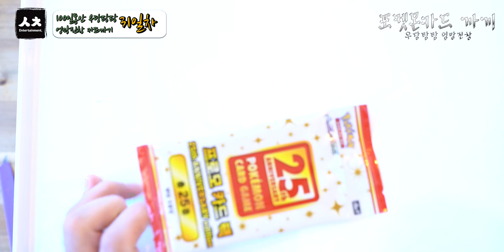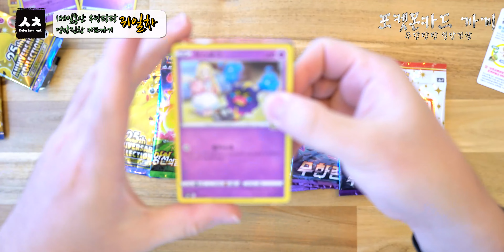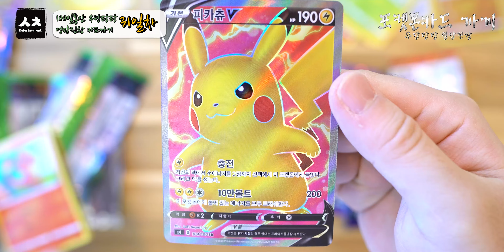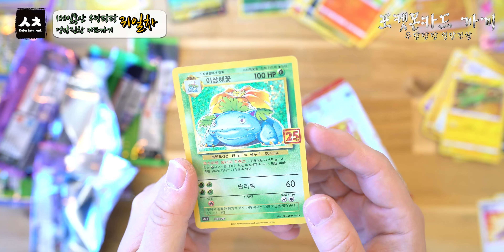100일 동안 우당탕탕 엉망진창 카드까기!! +31일차!! // 매일매일 포켓몬 카드 랜덤 10팩 까기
JA- 100일 동안 카드까기가 다시 돌아왔소이다!!!

이번엔 또 어떤 이야기로 100일을 보내게 될지 같이 지켜봐주시오~!!